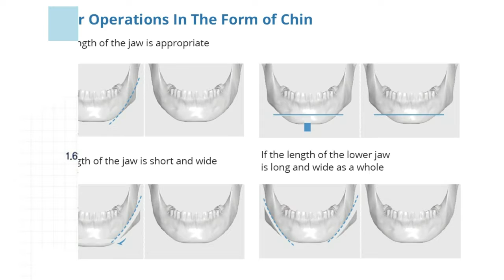Natural v line / what is facial contouring / face reshaping surgery in korea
Pretty face shape can be achieved through surgery considering overall harmony and balance of your ears, eyes, mouth, nose and face. Facial bone contouring of MINE Plastic Surgery creates beautiful face line with correctional surgery considering not only overall harmony and balance of face, but also muscle, fat layer, and actual face to be transformed, instead of just facial skeleton downscaling.